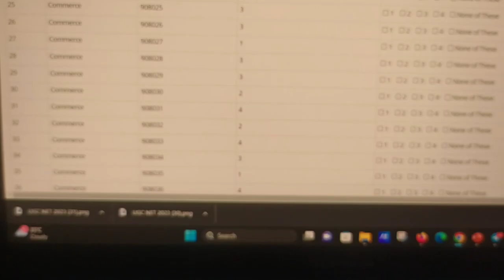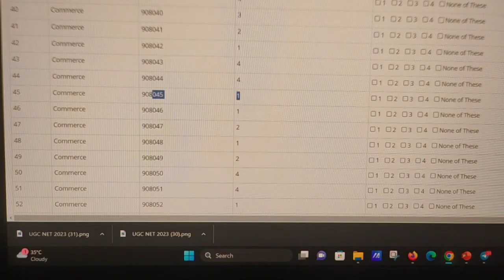Answer key कैसे चेक करें?? // How to check answer key // UGC NET 2023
Keys:-
Ugc net 2023 free ugc classes, paper 2 commerce free classes,
paper 2 management free classes, jrf stratgy, ugc net exam stratgy